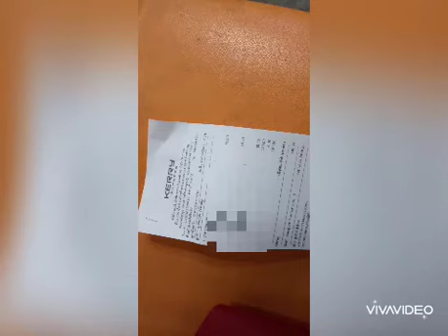ส่งเหรียญเจ้าสัวหลวงพ่อคูณเนื้อเงินค่ะ 16 ก.ค. 63